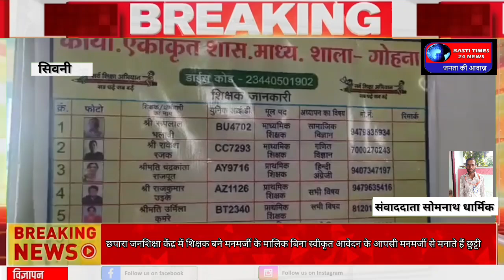छपारा जनशिक्षा केंद्र में शिक्षक बने मनमर्जी के मालिक बिना स्वीकृत आवेदन के मनाते हैं छुट्टी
लोकेशन सिवनी
संवाददाता सोमनाथ धार्मिक

04/09/2024

व्यू
छपारा जनशिक्षा केंद्र में शिक्षक बने मनमर्जी के मालिक बिना स्वीकृत आवेदन के आपसी मनमर्जी से मनाते हैं छुट्टी

एंकर
सिवनी जिले के अंतर्गत विकासखंड छपारा के अंतर्गत जनशिक्षा केंद्र छपारा के स्कूल में शिक्षकों की चल रही लापरवाही, मनमर्जी से शाला में आना और मनमर्जी से चले जाना मामला एकीकृत शास.माध्म.शाला गोहना और शासकीय प्राथमिक शाला सिमरीय मैं सिर्फ कागज में लिखे जाते हैं आवेदन और ना ही किसी अधिकारी से कराते हैं स्वीकृत आपसी तालमेल में लगा रहे आवेदन बच्चों के भविष्य से कर रहे खिलवाड़ ऐसे शिक्षकों की मिली भगत से हो रहा बच्चों के भविष्य से खिलवाड़ बच्चों का शिक्षा स्तर नीचे गिरता दिखाई दे रहा है जन शिक्षा केंद्र में बैठे अधिकारी क्या ऐसे शिक्षकों पर ध्यान देकर करेंगे कार्यवाही या तालमेल से चलती रहेगी गाड़ी। जब इस विषय को लेकर बी डि यो सर से पूछा गया तो उनका कहना है की कार्रवाई की जाएगी संकुल प्रभारी और बी आर सी रहे ऑफिस से नदारत सिवनी में मीटिंग होना बताया गया।

बाइट/1/राकेश रजक
बाइट/2/छपरा जनपद पंचायत सीईओ B D O